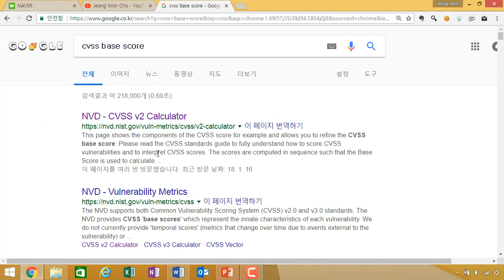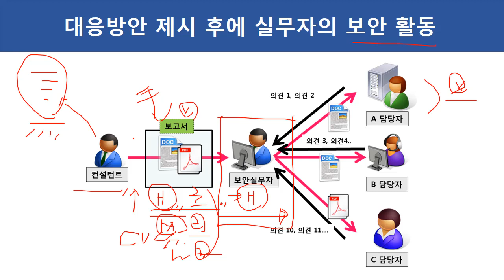(IT보안, 모의해킹) -24 대응방안 제시 후에 실무자의 역할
보안프로젝트 )에서 제공하는 IT보안 무료 가의입니다. 모의해킹 과정 중 "대응방안 제시 후에 실무자의 역할" 이라는 주제입니다.